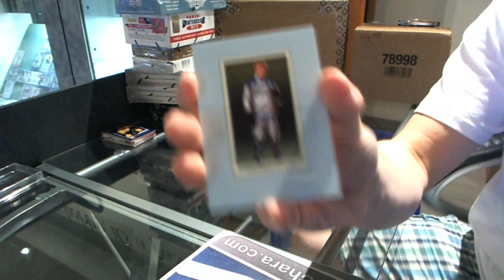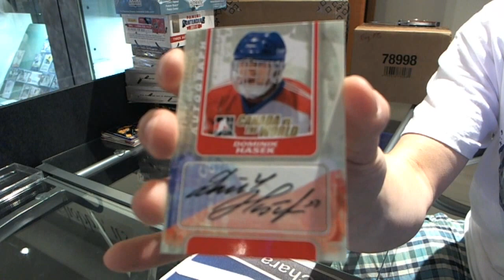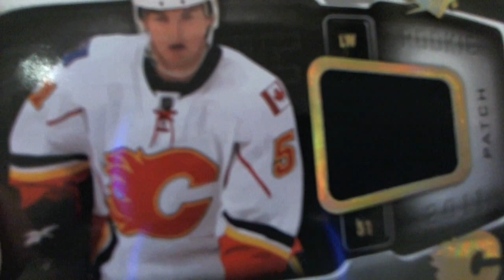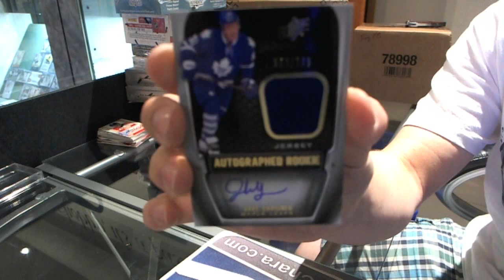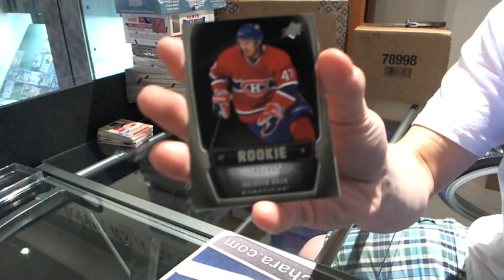11-12 SPX & Canada vs the World Hockey 2 Box Break - C&C #1107